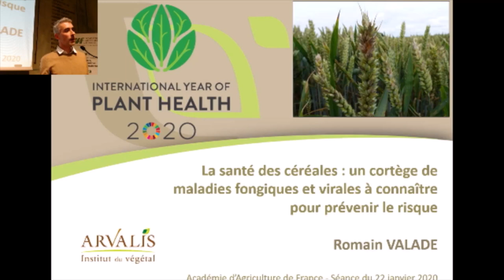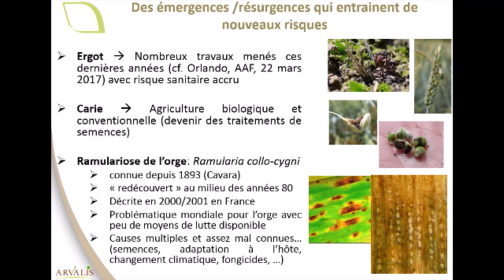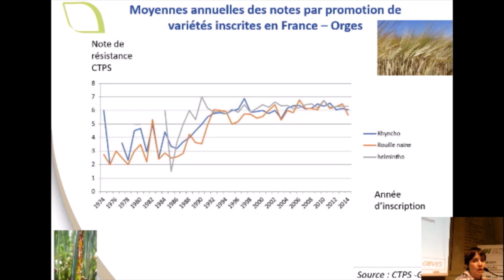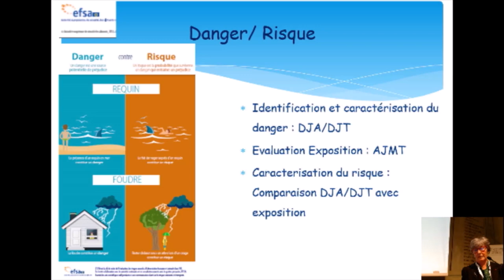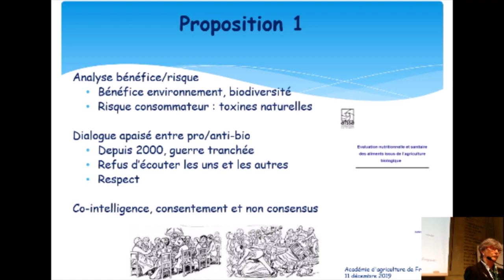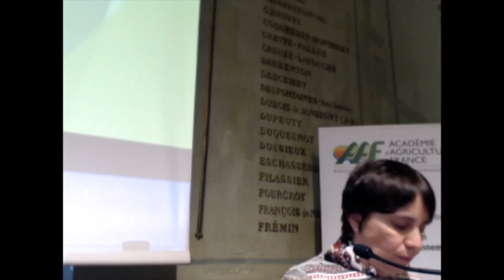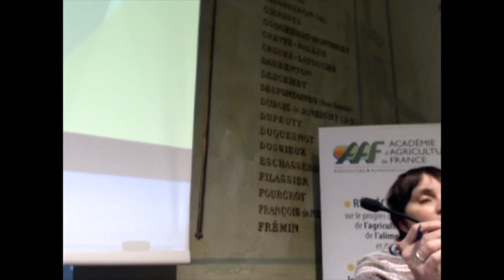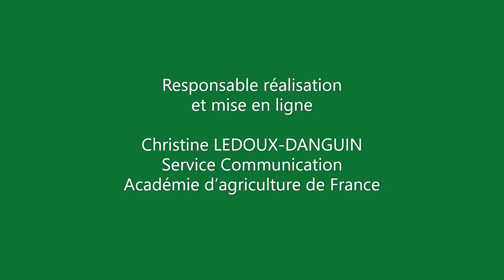22/01/2020 : santé des céréales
Plusieurs champignons pathogènes sont susceptibles d’attaquer les céréales à paille pouvant causer des dégâts entrainant  soit des pertes de rendement, soit des pertes de qualités sanitaire ou technologique. Comment s’en prémunir et quelles sont les inter-actions possibles avec la santé humaine ? Nous focaliserons cette séance sur le blé tendre, le blé dur et les orges de brasserie.

Sections impliquées :
Section 9  (Industries des agro-fournitures et des produits autres qu’alimentaires)
Section 8 (Alimentation humaine)

Retrouvez nous sur notre chaîne principale pour les séances de l'année en cours.